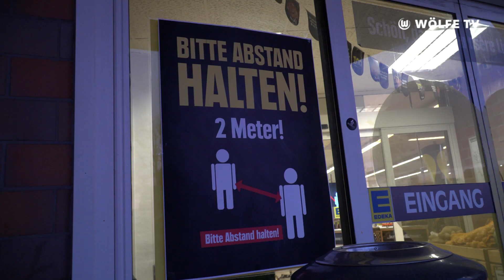wirhelfen | Guilavogui, Arnold und Co. räumen in Edekas Regale ein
Joshua Guilavogui, Maximilian Arnold, Renato Steffen, Yannick Gerhardt, Xaver Schlager und Pavao Pervan haben sich in diesen Zeiten nützlich gemacht und halfen in zwei Wolfsburger Edekas mit die Regale wieder einzuräumen!